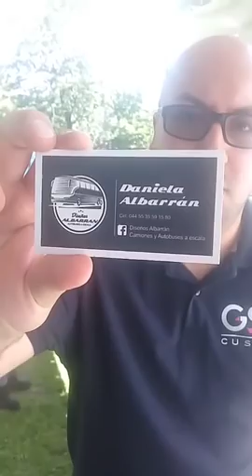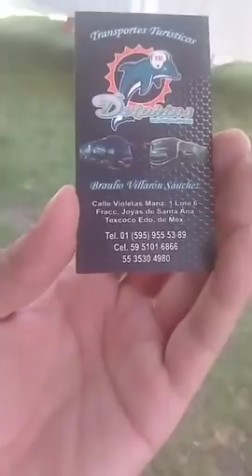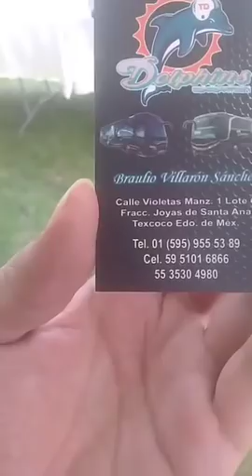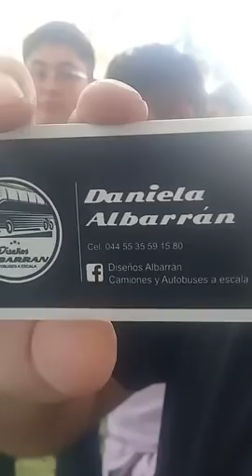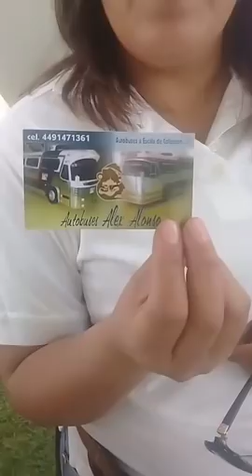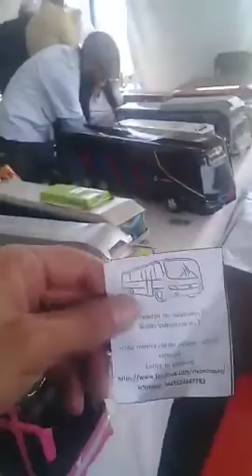EXPO TULTEPEC 2018 TV ASTRO